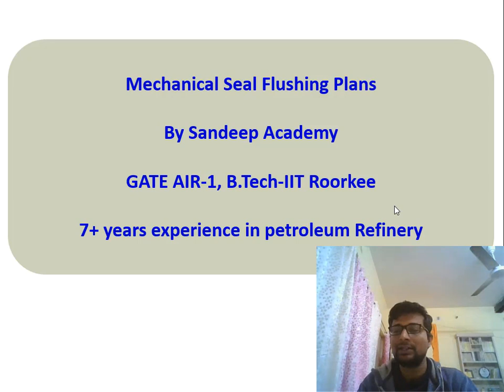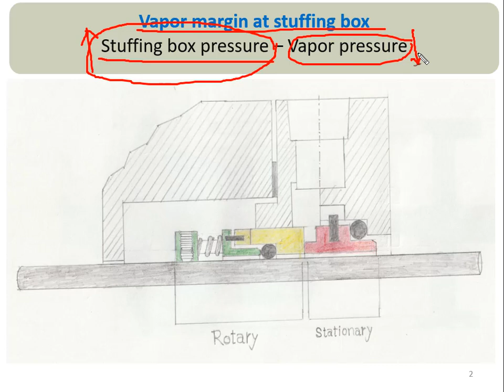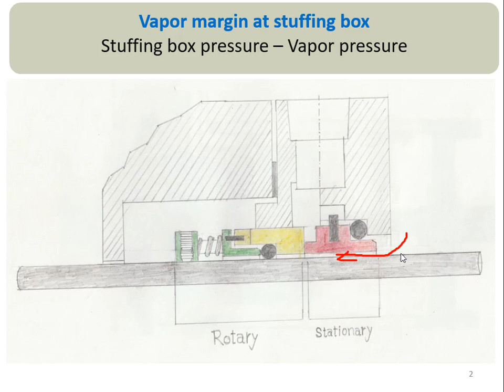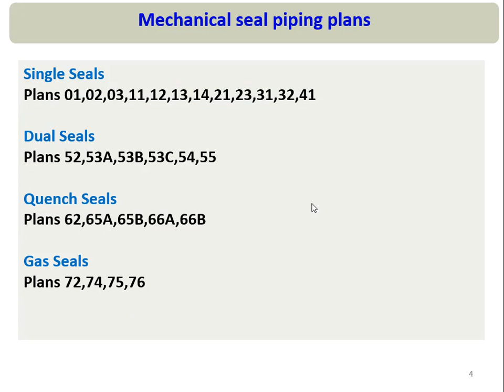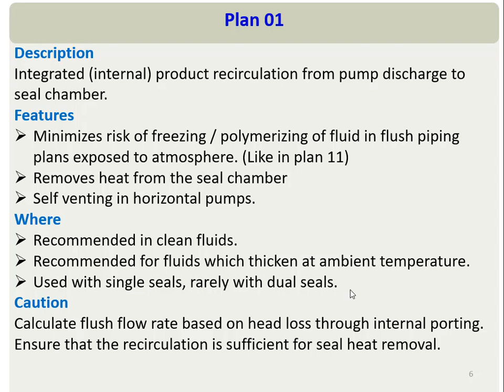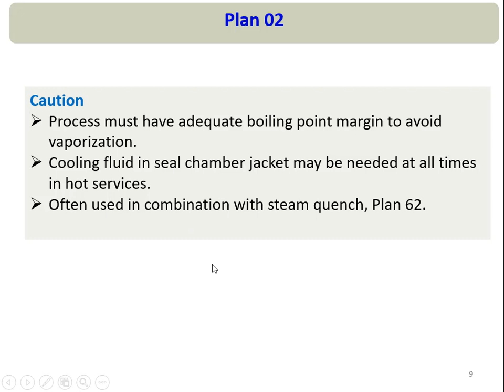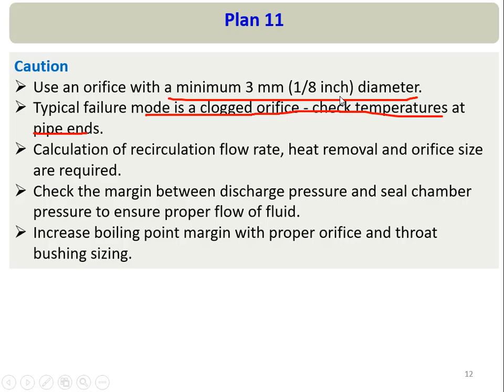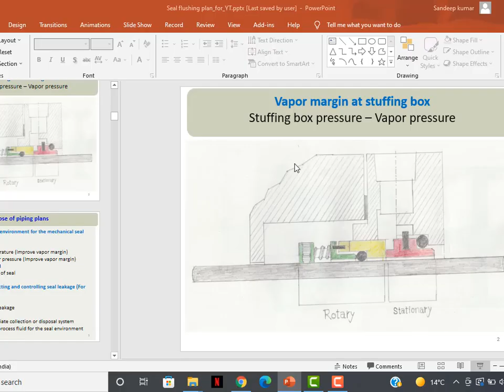Mechanical seal piping plan | API Plan 1 | API Plan 2 | API Plan 11 | API Plan 12 | Hindi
Seal flushing in Pump. This video discuss Mechanical seal flushing plan in detail | This video discuss Mechanical seal plan in Hindi | API 682 seal flush plan 1, 2, 11 ,12 discussed in this video. Single seal and dual seal flush plan purpose discussed.

mechanical seal plan
mechanical seal
api plan
api 682 seal plans
seal flush plan
seal flush on pumps
seal flush plan 11
seal flush plan 1
seal flush plan 12
seal flush plan 2
flowserve seal flush plans
mechanical seal in centrifugal pump
seal flushing
seal flushing plan
seal flushing in pump
seal flushing system
purpose of seal flush plan
‌ Mechanical seal flushing plan